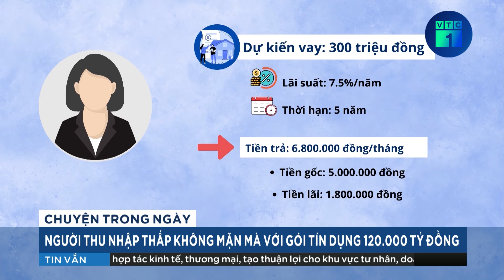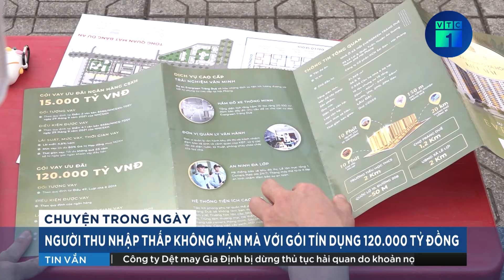Lãi suất cao, thời hạn vay ngắn khiến người dân không mặn mà với gói tín dụng 120.000 tỷ đồng | VTC1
VTC1 | Lãi suất cao, thời hạn vay ngắn khiến người dân không mặn mà với gói tín dụng 120.000 tỷ đồng
Dù tính đến nay, chương trình tín dụng 120 nghìn tỷ đồng cho nhà ở xã hội đã hai lần hạ lãi suất, còn 7.5% với người mua nhà, và 8% với chủ đầu tư, tuy nhiên, nhiều ý kiến cho rằng mức lãi này với người mua nhà còn cao. Đồng thời, thời hạn vay ngắn, chỉ trong 5 năm, cũng là một trong những nguyên nhân lớn khiến người dân không mặn mà với gói hỗ trợ này.